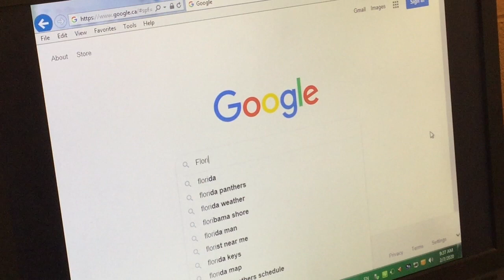MarchBreakAd2020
Learn the basics of computer programming as well as how to make simple programmable electronic devices at the Tomken Programming and Electronics Camp.